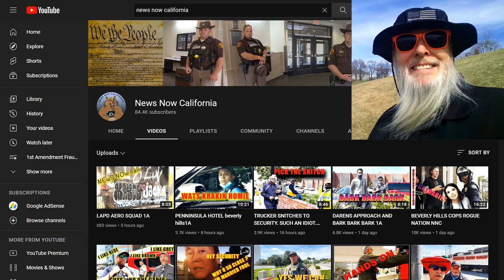Frauditor Napoleon Phil, Gives up Frauditing & Becomes Gourmet Chef!